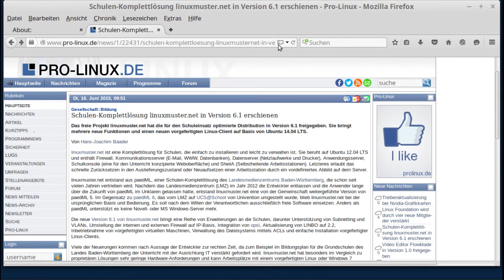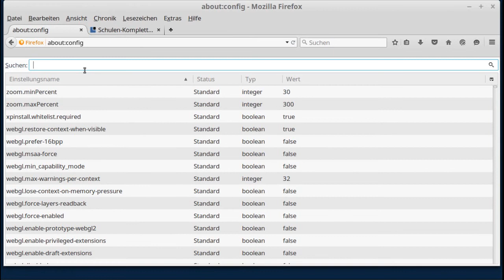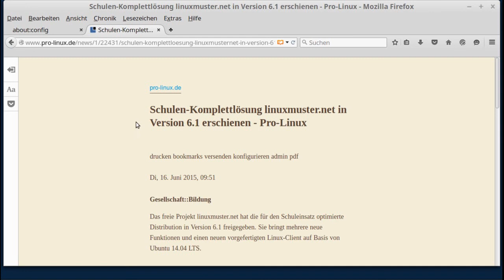Firefox - Leseansicht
Lizenz: Mozilla Public License Version 2